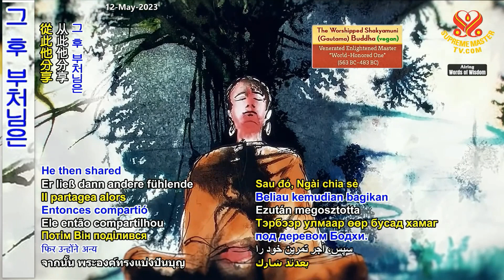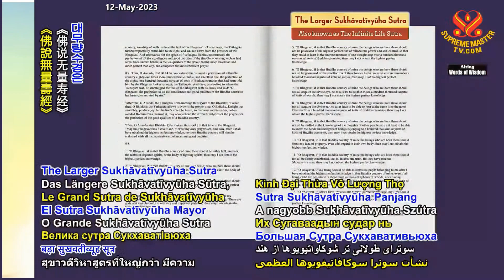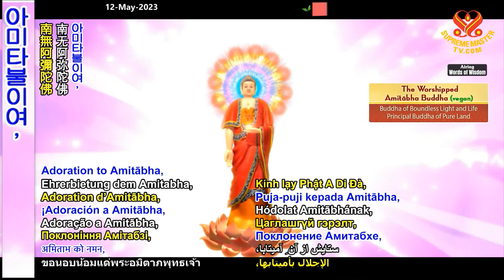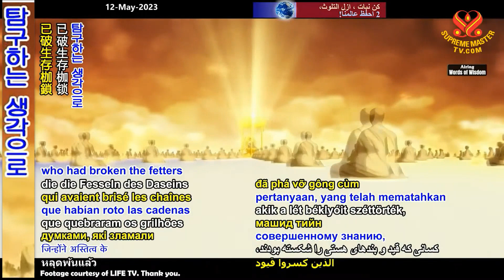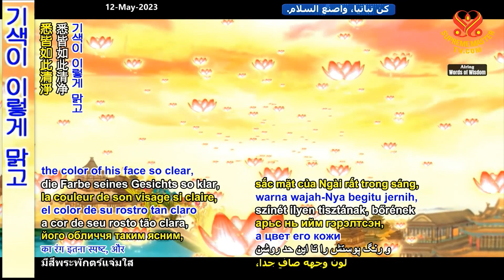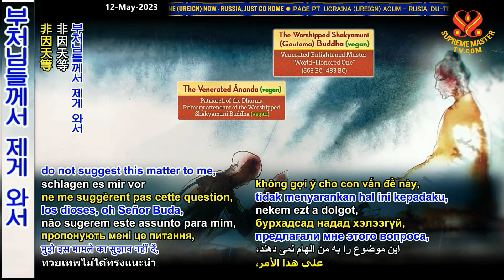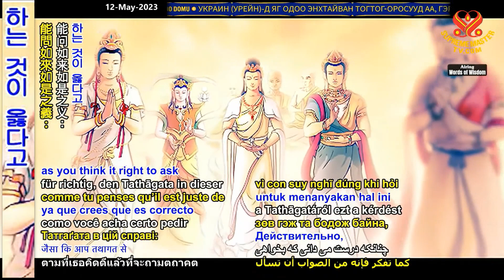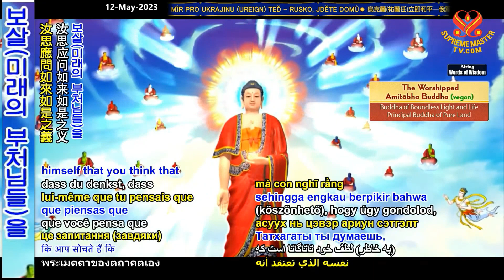1부-대무량수경: 아미타 부처님의 깨달음 [P1/2] The Larger Sukhāvatīvyūha Sutra: The Enlightenment of Amitābha Buddha